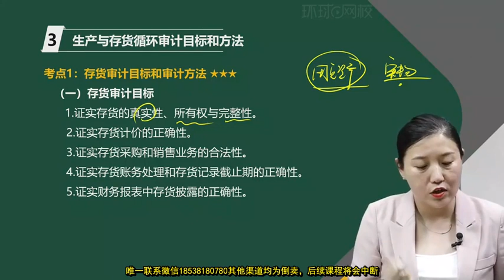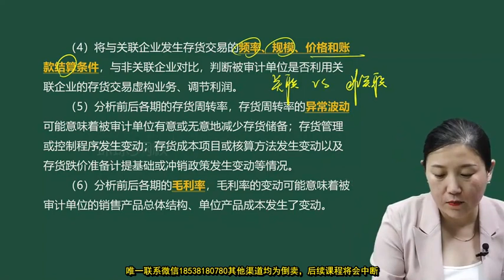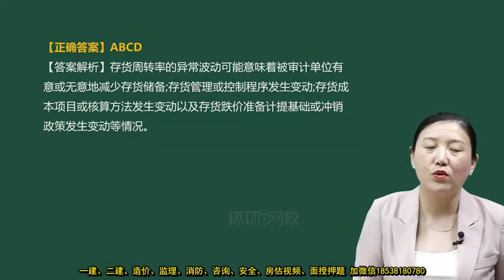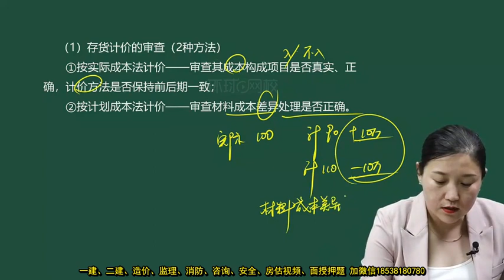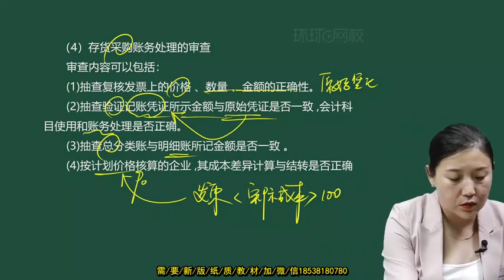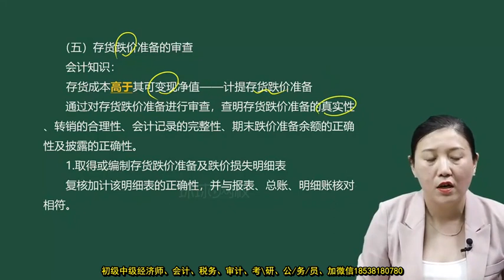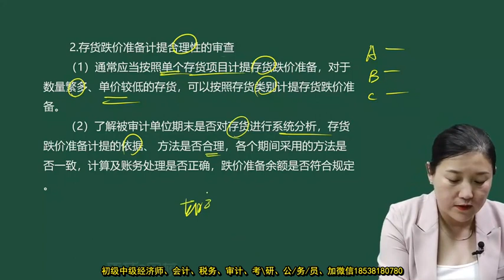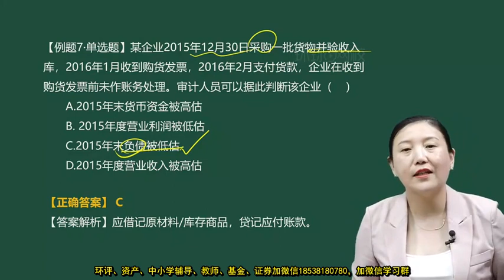2022 初级审计师 孙文静 审计理论与实务 基础精讲班64 2022 审计师 理论与实务 企业财务审计 第三章 第三节 生产与存货循环审计目标和方法 01